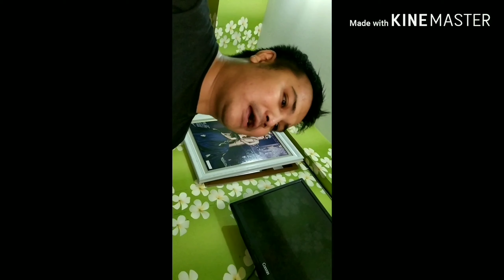KASIH MAKAN KOLEKSI IKAN PREDATOR SESERU ITU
Kasih makan ikan mas untuk koleksi ikan predator